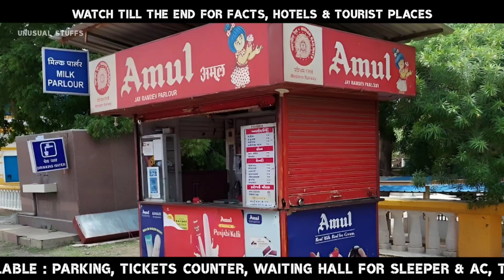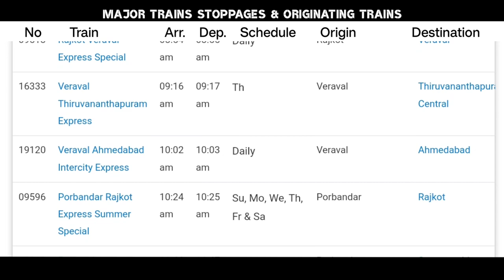Gondal Railway Station, Rajkot | गोंडल रेलवे स्टेशन | Info, Train, Nearby Hotels, Places To Visit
This video provides Detailed information about Gondal Railway Station, located in Rajkot, Gujarat . It covers the following aspects:

1. Facilities available at the railway station
2. Nearby hotels at Railway Station Gondal
3. Tourist places to visit near Gondal, Rajkot, Gujarat
4. Major trains that either originate from or stop at Gondal Railway Station
5. Station Code, Category, Mean Sea Level
6. Nearest Major Airport To Gondal Railway Station

0:15 Gondal Railway Station Details
0:39 Facilities Available
1:20 General Facts
2:00 Major Trains
2:16 Famous For & Places To Visit